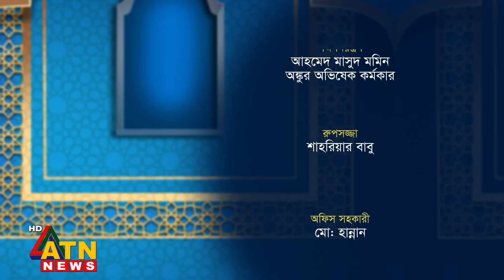মানুষের অধিকার ও ইসলাম | Sheikh Ahmadullah | Islam Ki Bole? | 26 July 2024 | ATN News